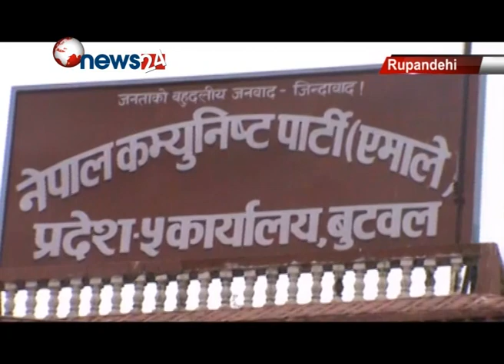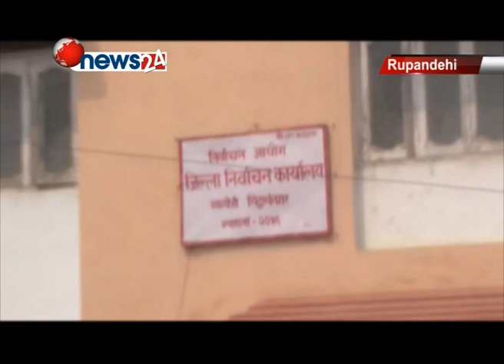स्थानीय तहको निर्वाचन नजिकिदै गर्दा रुपन्देहीमा पनि चुनावी चहलपहल बढ्यो-NEWS 24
सरकारले घोषणा गरेको बैशाख ३१ गतेको स्थानीय तहको निर्वाचनको मिति नजिकिँदै गर्दा रुपन्देहीमा पनि चुनावी चहलपहल बढ्दै गएको छ । गाउँ शहर, चोकचोकमा र चिया पसलहरुमा समेत आसन्न स्थानीय तहको चुनावको चर्चा हुन थालेको हो ।निर्बाचनका लागि उम्मेदबार को बन्ने र कसलाई भोट दिने भन्ने लगायतका बिषयमा पनि चर्चा परिचर्चा हुन थालेको छ । सबै राजनैतिक पार्टीहरु निर्वाचनको तयारीमा जुटेको जनतामा जाने एजेण्डाहरु निर्माण गर्ने कार्यहरु भैरहेको बिभिन्न पार्टीका नेता तथा कार्यकर्ताहरुले बताएका छन । नेपाली काँग्रेस, नेकपा एमाले, नेकपा माओबादी केन्द्र लगायतका ठुला राजनैतिक दलहरु बिभिन्न कार्यक्रम लिएर कार्यकर्ता माझ पुगेका छन भने राप्रपा, राष्ट्रिय जनमोर्चा लगाएतका साना दलहरु पनि प्रचारात्मक अभियानका साथ अघि बढिरहेका छन । १ उपमहानगरपालिका  ५ नगरपालिका र १० गाँउपालिका रहेको रुपन्देहीमा ठूला राजनीतिक दलहरु मत आफ्नो पक्षमा पार्नका लागि निकै कसरत गरिरहेको छ ।